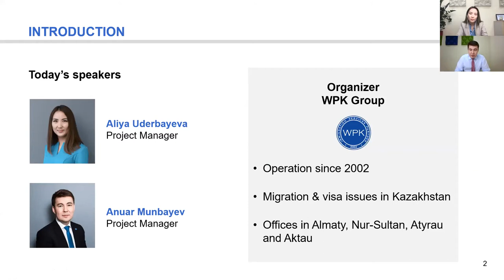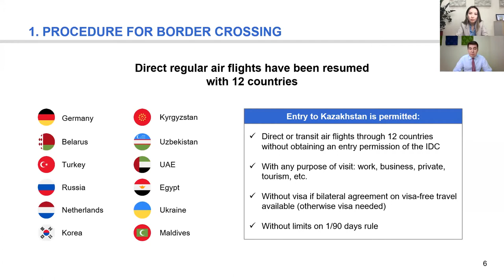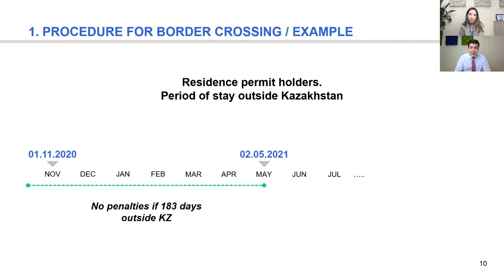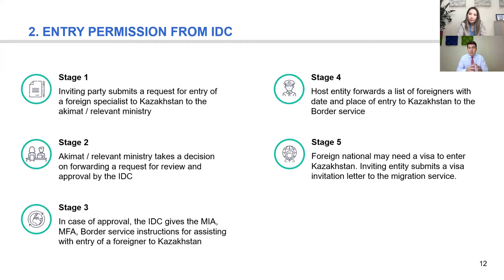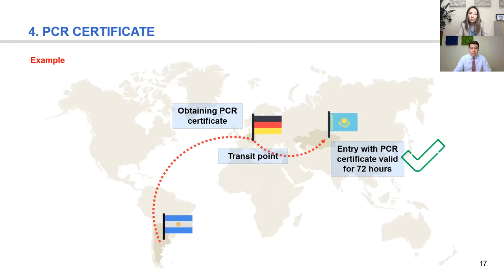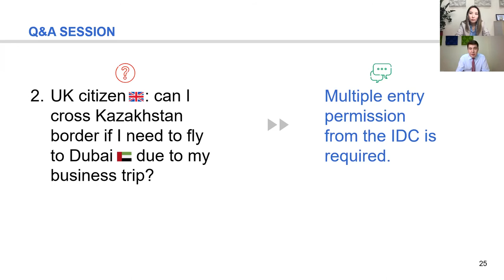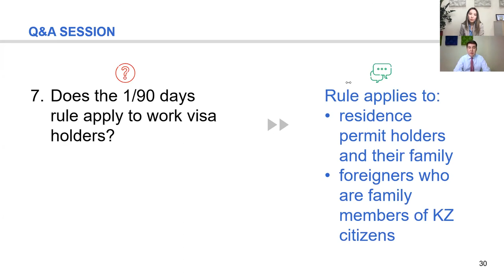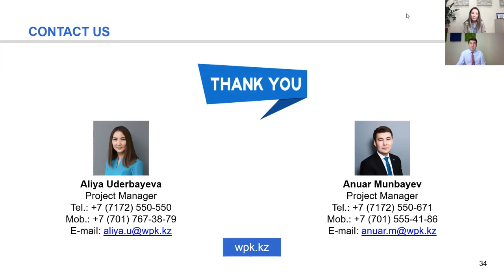COVID-19: entry and exit restrictions in Kazakhstan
Webinar recording, 12/15/2020